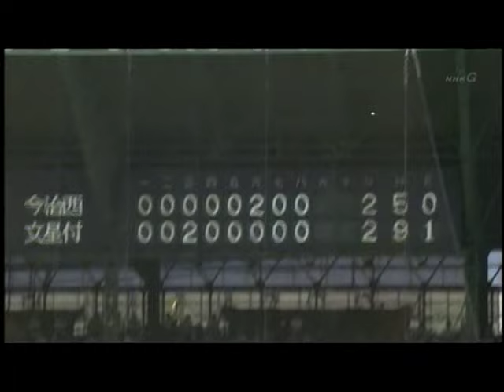07今治西 熊代 決勝ホームラン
2007年選手権大会　３回戦　今治西　対　文星芸大付